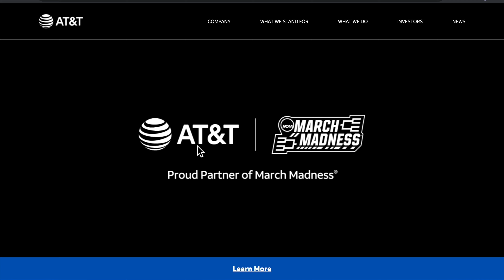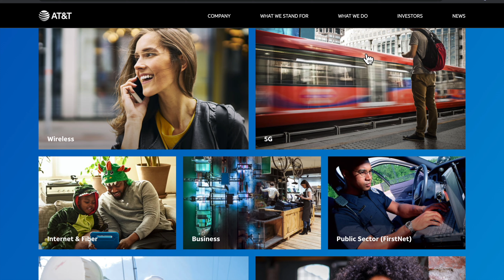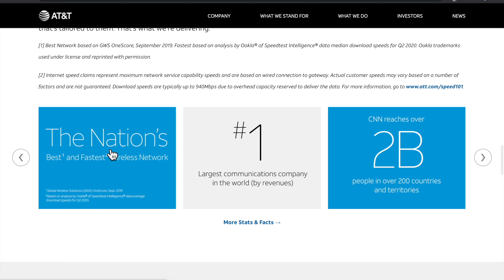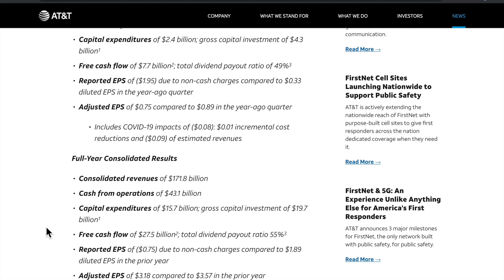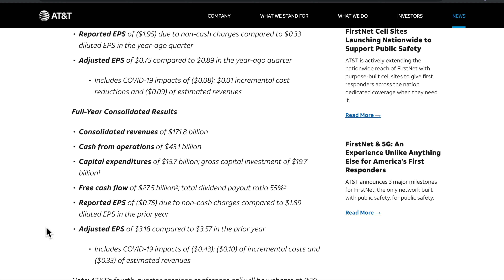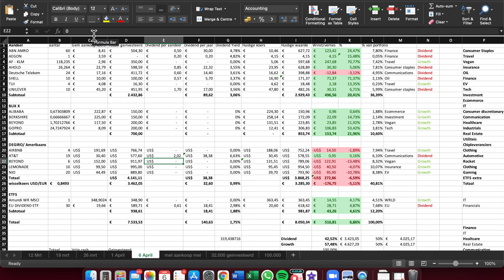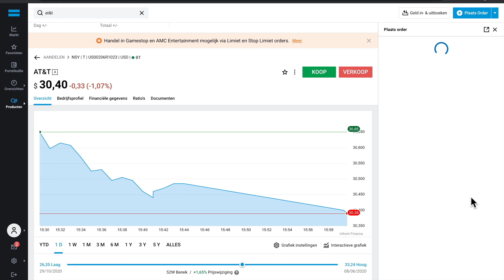RTH #8 HIGH Paying Dividend Stock AT&T - DEGIRO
In todays video #8 of my series: Road to €100.000!
And today I will add a very high paying dividend stock to my portfolio that gives almost a 7% dividend yield per year. That's almost 700x more then the interest you get on savings at the moment!!

0:00 Intro
2:18 Company review
2:47 Portfolio overview
4:20 Financials
7:32 Outlook 2021
8:43 Dividend history

In this series I will share with you guys my investment portfolio where I invest in stocks and ETFs Via 3 brokers: DEGIRO, BUX Zero & BUX X
The monthly goal is to invest €1250 and my goal is to grow it to €100,000 euros in 5 years!
My plan is to share 1 or 2 videos per month so you can follow my progress and hopefully get inspired to start investing yourself!
My ultimate goal with investing is to become financially free.

Here is the link to download my budget template in English

Here is the link to download my budget template in Dutch